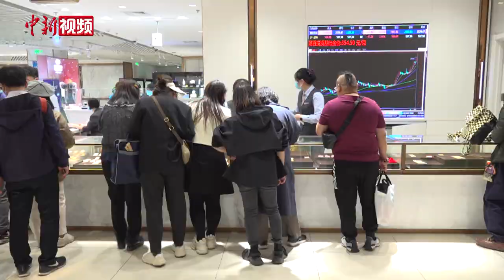金价持续上涨 专家提醒投资者变现需谨慎“避坑”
近期，国际金价持续上涨，并屡创新高。在国际金价的带动下，国内金价也“水涨船高”。4月10日，国内部分金店足金饰品价格已逼近每克730元。随着金价的上涨，“黄金变现”也引起了社会广泛关注。中国工商银行与菜百相关专家表示，回购的顾客相较于平时确有增多。